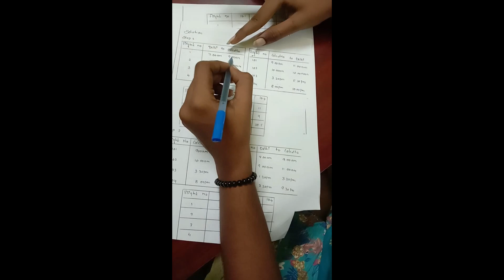Assignment Models I Crew Assignment Model I Part-1 I Tamil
Hello Partners...!
         This video explains the steps for solving the assignment problem with crew assignment method.

 For MBA, MCA, B.tech, B.E., B.Sc
CBSE, UGC NET & Other Exams.

FOR ANY QUERIES AND CLARIFICATION POST YOUR VALUABLE COMMENTS...